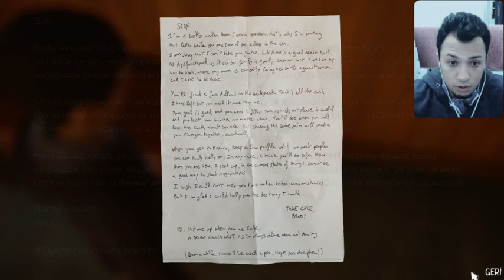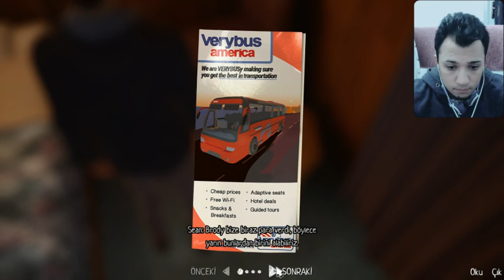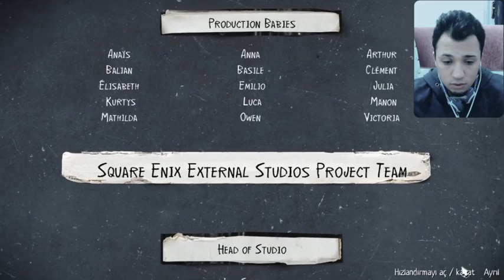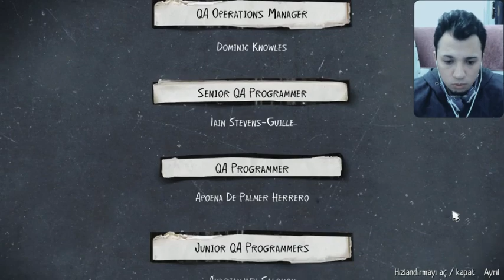Life İs Strange 2 Türkçe Bölüm 3